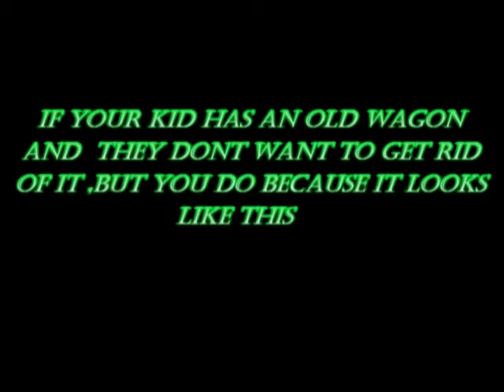DIY: Old Radio Flyer Restoration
In this video ill show you how easy it is to put a smile on a kid by spending a little time restoring an old kids wagon. Hope you like it and it inspires you to restore yours.